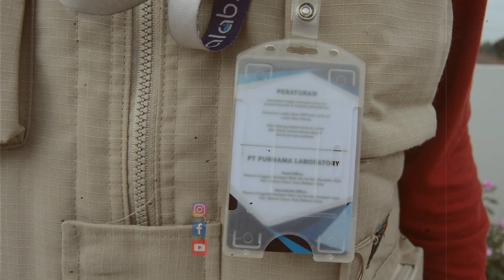PURNAMALAB TV AKHIRNYA TAYANG PERDANA...!!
Hallo Rekan Smart,

Kali ini kami ingin berkenalan terlebih dahulu nih. Purnamalab TV kini hadir sebagai media komunikasi antara Purnamalab dengan rekan smart sekalian.
Purnamalab TV akan memberikan konten update mengenai edukasi, berita terkini, tips and trik dan hal-hal positif lainnya.

Inget ya, jangan sampe ketinggalan hadiahnya dengan cara:
3. Follow instagram Purnamalab
4. Add Facebook Purnamalab

Salam Smart Indonesia Sehat...